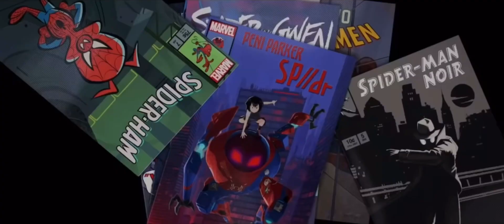Leap Of Faith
SpiderMan Into The Spider Verse Movie Clip